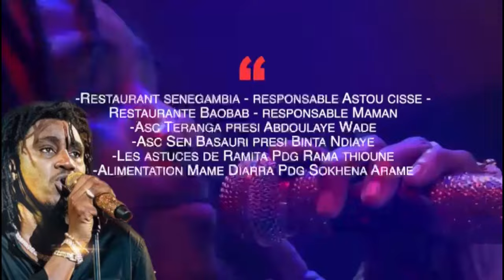Ndeysan😭Waly seck chante son ami intime Paco pape maodo mbaye Presque en larmes sama rak ji...